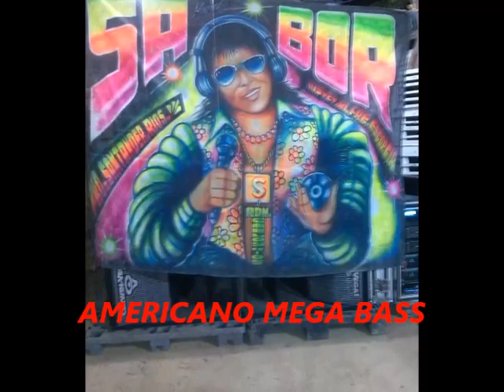EL ROMPECONO TAQUILLERO - SABOR STEREO VOL 21